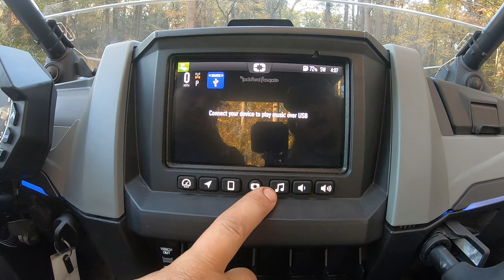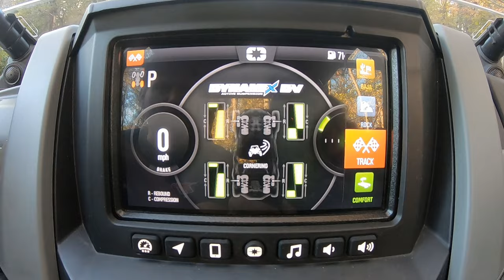Polaris Turbo R...What we Like and Dislike After Owning for One Year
We have rode these units hard and this is our opinions of what polaris got right and what they can improve on!!

Laurie and Brent
2022 Polaris Turbo R 4 Ultimate
35" Maxxis Roxxzillas
Stock drivetrain and clutching
SuperAtv Winch mount and plate
Badlands 4500 Winch
Inifinite rock lights, whips and eyebrow light
RPM blow off valve
RPM intake tubes
Polaris-Rockford Fosgate Stage 3 audio
Polaris Rock Sliders
Polaris Cooler
Aces Racing Apex Front and Rear Seats
Aces Racing Door Bags

Damon-
2022 Polaris Turbo R Ultimate
37" Maxxis Roxxzillas
17" Ion Wheels
DFW ATV custom built cage and windshield
Polaris Rock Sliders with custom step
SuperAtv Winch Mount Kit
Badlands 4500 Winch
Inifinite Rock Lights and Whip Lights
Bikeman Performance Clutch Kit
RPM Intake Tubes
HCR Trailing Arms
MTS Spring Kit
MTS Limit Straps
No Front or Rear Sway Bars
Polaris Stage 3 Audio
AudioFormz 8" Tower Speakers
Viper Shifter

Sissy-
2023 Polaris Turbo R Ultimate
35" Maxxis Roxxzillas
10" Wide System 3 SB-7 Wheels
Blue Fire Motorsports Custom Built Cage and Windshield
Polaris Stage 5 Audio
RPM Intake Tubes
5150 Whips
Badlands 4500 Winch